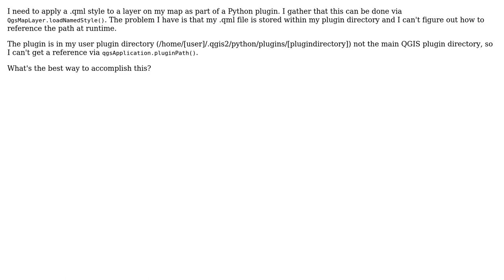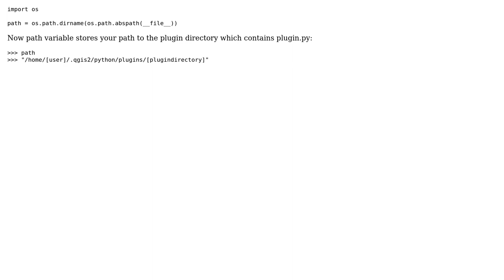GIS: PyQGIS load QML style from plugin (2 Solutions!!)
GIS: PyQGIS load QML style from plugin

With thanks & praise to God, and with thanks to the many people who have made this project possible! | Content (except music & images) licensed under CC BY-SA | Music | Images & others | With thanks to user spencerrecneps user maz user Kadir Sahbaz user dmh126 and the Stack Exchange Network Trademarks are property of their respective owners. You are responsible for your own actions.